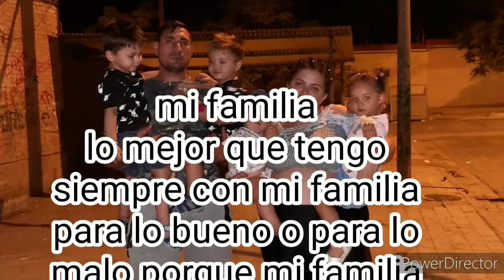Potito de almeria ( familia de los frascos y las gordas ) 2020